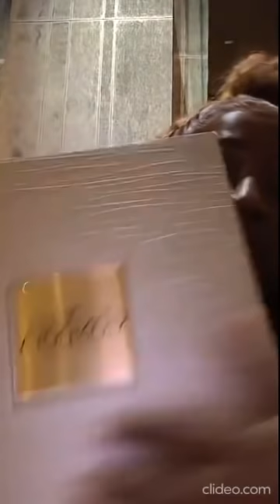Aunty Donna On Vacation Doing The Latest Dance Moves....Do Di Bird... Do Di DIRT